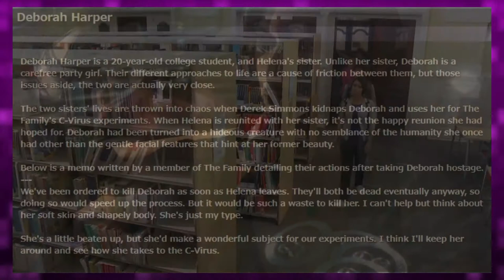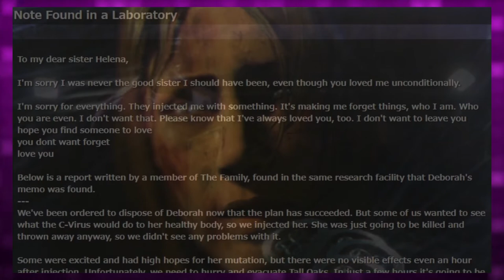Who is Deborah Harper? (Resident Evil 6)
Deborah Harper is perhaps one of the most sympathetic characters that we will come to know during the events of the game, Resident Evil 6. Sister to main character Helena Harper, Deborah was dragged into this predicament simply for her connections to Helena, kidnapped by Derek Simmons and 'The Family' only to be used as a bargaining chip to force Helena's compliance in their plans.